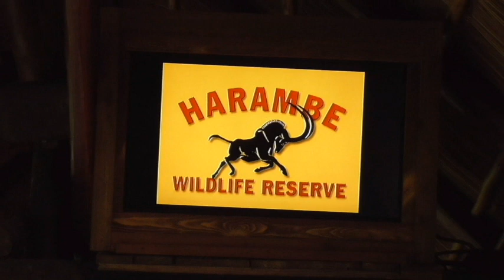【ディズニーワールドで遊ぶ12：サバンナツアーへ！キリマンジャロ・サファリ！】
「12」は、キリマンジャロ・サファリです。
出会えた動物は少なく残念でした。